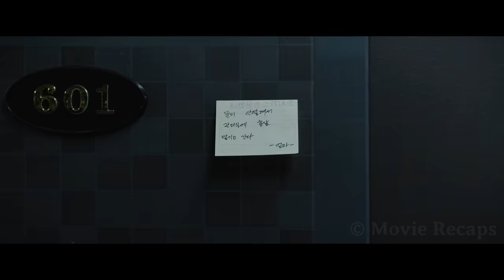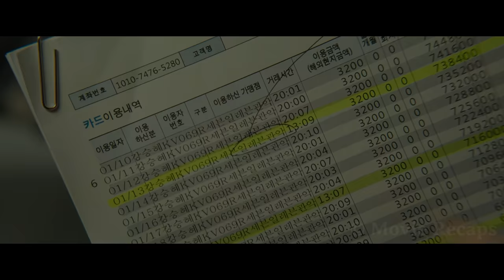Creep Sleeps With a Girl Everyday Without Her Consent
A woman living alone in a one-room apartment is sure someone has been trying to break in and now must convince the police that she isn't just being paranoid before it's too late.